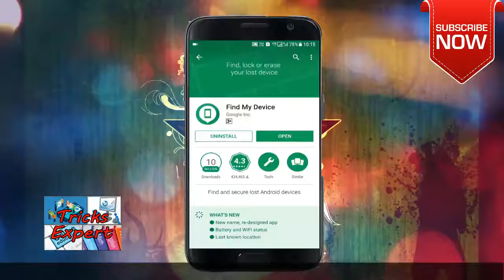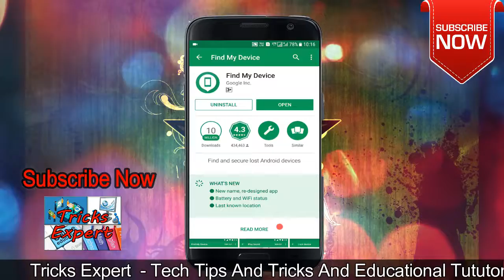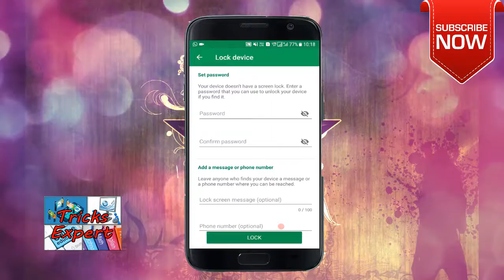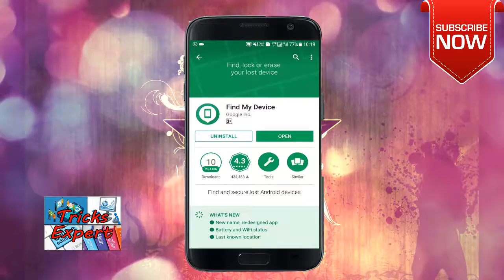Find My Device App - Review |Features|Use | Pros & Cons | फ़ोन गया है तो इस APP से आपका फ़ोन मिल जाएगा